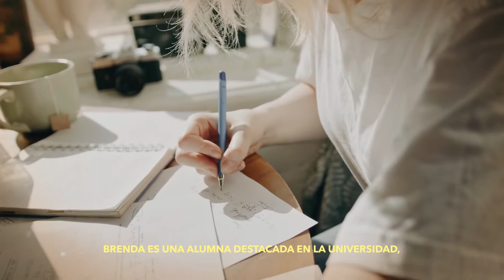Booktrailer - El hechizo del agua de Florencia Bonelli - Grupo Planeta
Florencia Bonelli, una de las autoras más vendidas del género romántico, nos propone una historia contemporánea acerca de lo trascendental y profundo que es el primer amor.